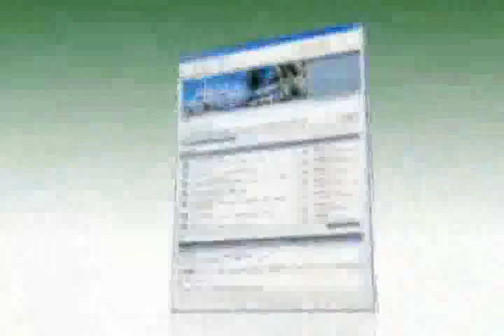Negocios por Internet con gente seria, no fraudes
Oportunidades) De (Negocios) y (Franquicia) Edgardo Moreno explica como la mayoria de los empresarios estan esclavizado con su negocio ó productos, y como haciendo las cosas de forma diferente , usando la tecnologia e invirtiendo tiempo de calidad pueden hacer despegar un negocio de casa, por internet con exito.

Entendiendo marketing efectivo es essencial en el mundo del internet. Muchos quieren tomar (oportunidades de negocio) y (franquicias) pero no entieneden que nuevas (oportunidades-de-negocios) traen riegos.

Utilize herramientas efectivas para lanzar su (Oportunidades de Negocio)a otro nivel o comenzar un (negocio nuevo).

(Oportunidades) (Negocios)(Franquicia),Hay una clara tendencia mundial a la concentración.

Oportunidad de Negocio en Mexico, El Salvador, Oportunidad de Negocio men Guatemala y Honduras, Oportunidad de Negocios en Costa Rica, Oportunidad de negocio en Venezuela y Colombia, Negocio desde casa en Peru y Bolivia. Negocio desde CVasa desde España.